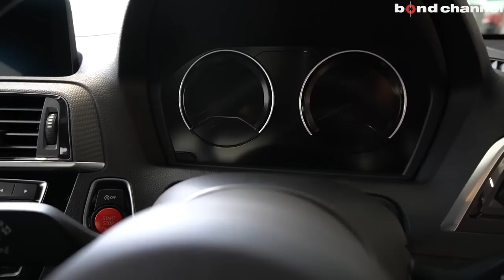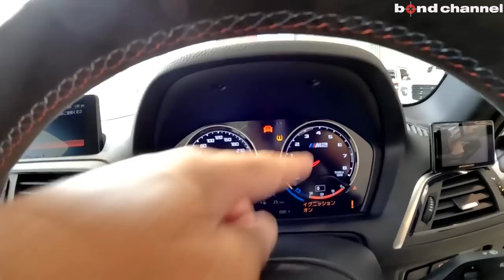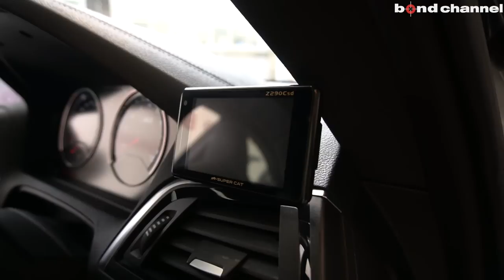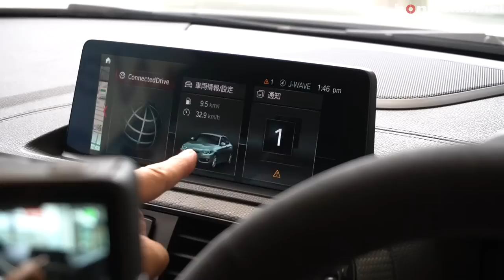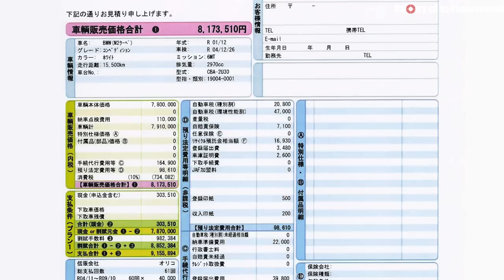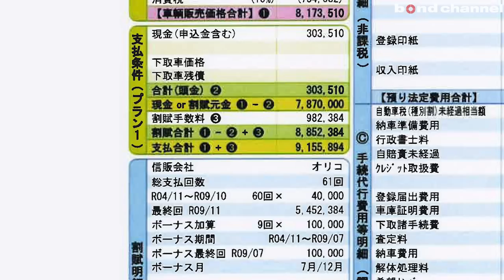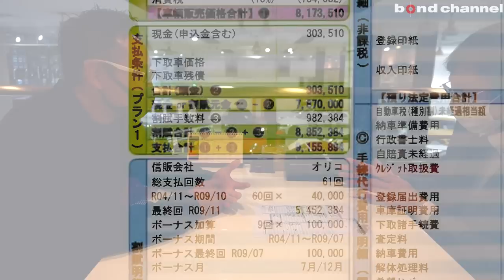【今買っておく一台！】【6速MT】BMW M2 Competition MT【車両紹介】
Chapters
00:00 外装紹介
11:08 トランク紹介
11:15 内装紹介
19:28 エンジンルーム紹介
21:47 灯火類・排気音紹介
23:11 試乗
38:33 見積もり
43:22 エンディング

グレード M2コンペディション
型式 CBA-2U30
ハンドル 右
カラー ホッケンハイムシルバー
保証 あり
修復歴 なし
新車時参考価格 893

　◆BBS RI-D 20インチアルミホイール
　◆KW VR‐3
　◆AC Schnitzerフロントリップスポイラー
　◆3Dデザイン ペダルセット
　◆BMWM4CS用アウカンターラステアリング
　◆CPM フロント＋センターブレス
　◆ユピテル レーダーZ290
　◆クイックシフト

〒338-0001
埼玉県さいたま市中央区上落合2-4-1
定休日：毎週月曜日
担当：小嶋